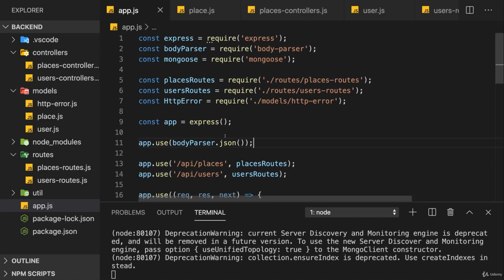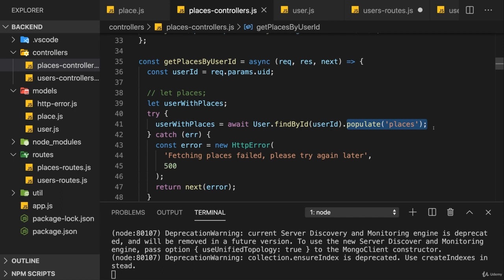19. Wrap Up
Title: "Completing the MERN Stack Journey: Mastering MongoDB, Mongoose, and Beyond!"

🚀 Welcome to the grand finale of "The MERN Stack Fullguide"! In this concluding Lecture 19, we're bringing the entire journey full circle as we wrap up our exploration of connecting the backend to the database using MongoDB and Mongoose.

Throughout this comprehensive course, you've embarked on an exhilarating adventure into the world of MERN (MongoDB, Express.js, React, Node.js), and now, it's time to put the finishing touches on your skill set. As we dive into this final lecture, get ready to solidify your understanding of backend-database integration, polish your application, and set the stage for your own MERN-powered projects!

🎯 **Lecture 19 - Wrap Up: Reflect, Refine, and Revitalize!**

In this closing lecture, we'll cover essential aspects that tie the entire MERN Stack journey together:

1. **Project Recap and Showcase**: Revisit the key milestones of our journey, from setting up your development environment to creating interactive user interfaces with React. Showcase your accomplishments and celebrate your progress!

2. **Code Review and Optimization**: Dive deep into code review practices and learn how to optimize and refactor your code for efficiency, maintainability, and scalability. Elevate your coding skills as you dissect and enhance your MERN application.

3. **Testing and Debugging Mastery**: Explore testing strategies that ensure your MERN application's robustness. Discover techniques to catch and troubleshoot bugs, ensuring a seamless user experience.

4. **Deployment and Launch Readiness**: Prepare your application for the world by deploying it to the cloud. Learn deployment strategies, set up your backend and frontend on servers, and get ready to share your creation with the world.

5. **Performance and Scalability**: Delve into advanced topics like load balancing, caching, and database scaling. Enhance your application's performance to accommodate growing user demands.

6. **Future Directions and Learning Paths**: Get a glimpse of the exciting possibilities that lie ahead. Whether you're interested in diving deeper into MERN or exploring other technologies, we'll guide you towards your next steps.

But that's not all! To enrich your learning experience and further your expertise, here are some websites and resources related to the topic of Chapter 9 - "Connecting the Backend to the Database - MongoDB & Mongoose":

1. **DigitalOcean Tutorials**: DigitalOcean's tutorials cover a wide range of topics, including setting up and optimizing MongoDB, deploying MERN applications, and best practices for backend-database integration. [DigitalOcean Tutorials]

2. **MDN Web Docs**: The Mozilla Developer Network provides comprehensive documentation and guides for web technologies, including MongoDB, Mongoose, and backend development. [MDN Web Docs]

3. **Heroku Dev Center**: Heroku's Dev Center offers resources on deploying MERN applications to the cloud, setting up databases, and optimizing performance. [Heroku Dev Center]

4. **YouTube Channels**: Search for YouTube channels dedicated to MERN Stack tutorials, MongoDB, and backend development. Many creators offer step-by-step walkthroughs and insights.

5. **GitHub Repositories**: Explore GitHub repositories that contain example MERN applications, backend-database integration techniques, and best practices for code organization.

6. **Reddit Communities**: Join Reddit communities like r/MERN, r/MongoDB, and r/Node for discussions, questions, and insights shared by fellow developers.

As you embark on the final leg of your MERN Stack journey, prepare to graduate with a comprehensive skill set that empowers you to create dynamic, data-driven web applications. 🎉